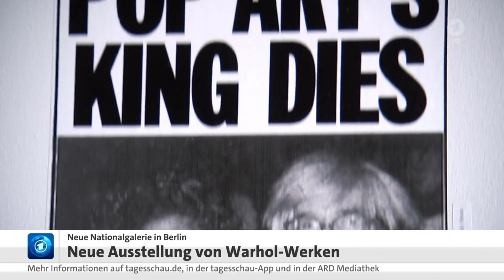Neue Nationalgalerie in Berlin: Andy Warhol Ausstellung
Ausstellung in Berlin
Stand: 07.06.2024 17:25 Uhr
Schönheit und Begehren: Neue Andy-Warhol-Ausstellung in Berlin